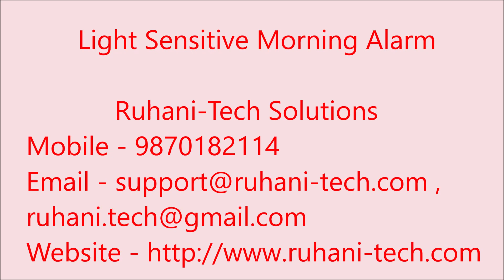Light Sensitive Morning Alarm - Electronics Project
For school and colleges projects , contact below -
Ruhani-Tech Solutions